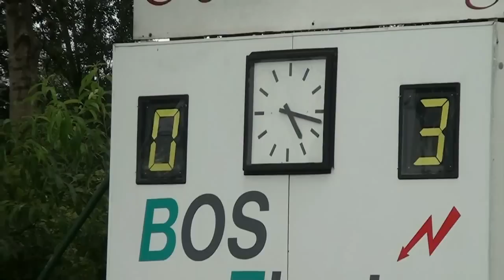VeluweCup OWIOS - ESC